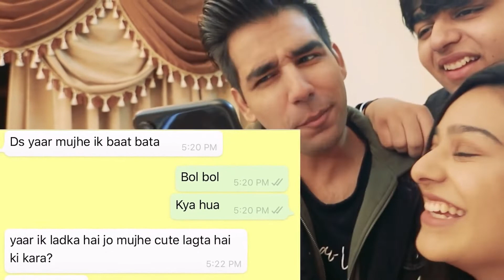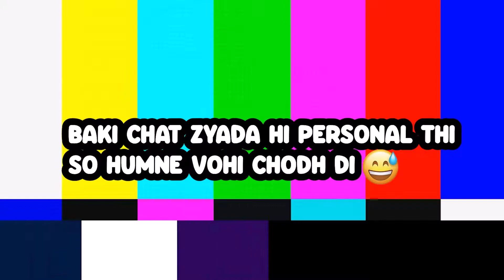FALL OF DARES CHALLENGE || RIMORAV VLOGS || RISHIDEV || BABY QUEEN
THIS CHANNEL IS A FAN BASE CHANNEL
THANKS VAMILY FOR YOUR SUPPORT